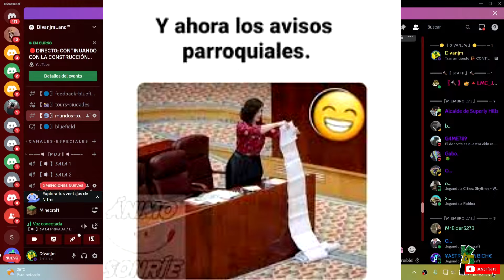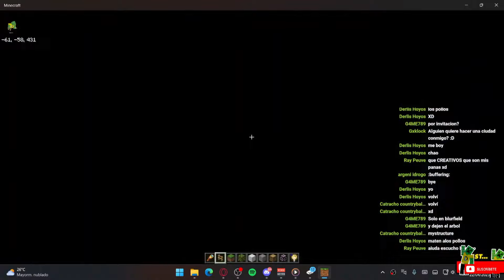🙃DIVANJM FUERA DE CONTEXTO #2 (MOMENTOS DIVERTIDOS) - DIVANJM03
✅El único contexto de este video es.. 💥QUE NO HAY CONTEXTO Y TE LA CO***!!💥
Recopilación de momentos graciosos y sin sentido jugando y en directo en el 2023, leo sus opiniones me gustaría saber si este tipo de contenido les gusta 👀

QUIERES ENTRAR A MI CIUDAD DE MINECRAFT?
-DE MOMENTO NO ES ACCESIBLE-

VIDEO GRABADO EN: MINECRAFT EDICION 𝘽𝙀𝘿𝙍𝙊𝘾𝙆 𝙋𝘾 1.19.31

EN ESTA SERIE PUEDES ENCONTRAR:
RECONSTRUYENDO MI CIUDAD DESDE 0
CONSTRUYENDO UNA NUEVA CIUDAD EN MINECRAFT
RENOVANDO Y DEMOLIENDO ZONAS DE LA CIUDAD PARA MEJORARLA.
RENOVANDO LAS CALLES DE LA CIUDAD
CONSTRUYENDO CALLES NUEVAS PARA LA CIUDAD
CONSTRUYENDO EL ESTADIO DE MI CIUDAD
CONSTRUCCION DEL ESTADIO EN BLUEFIELD, RENOVADO LAS AVENIDAS PRINCIPALES
LA RECONSTRUCCION DE LA ZONA CENTRO DE BLUEFIELD
EL PROCESO DE LA CONSTRUCCION DE UNA CIUDAD EN MINECRAFT
RENOVANDO LA CIUDAD
HACIENDO MONTAÑAS EN BLUEFIELD
CONSTRUYENDO NATURALEZA
COMO CONSTRUIR UNA CIUDAD EN MINECRAFT
HACIENDO DECORACION INTERIOR EN MINECRAFT
DECORACIONES INTERIORES
CONSTRUYENDO NUEVAS CARRETERAS Y CALLES PARA LA NUEVA CIUDAD
MINECRAFT CIUDAD LLAMADA: BLUEFIEL CITY
COMO HACER UNA CIUDAD EN MINECRAFT
LA CONSTRUCCION DE CENTROS COMERCIALES EN MINECRAFT
CONSTRUYENDO UN RIO Y DECORACIONES NATURALES

Video hecho, editado y subido por: divanjm 03
LA COPIA INTEGRA DE ESTE VIDEO SERÁ DENUNCIADA.